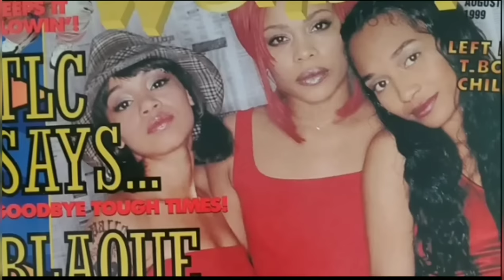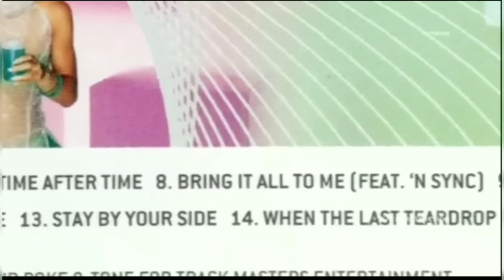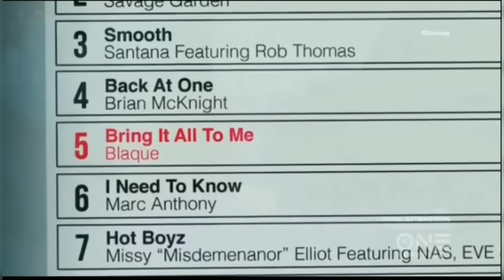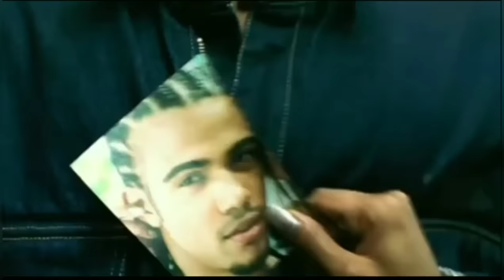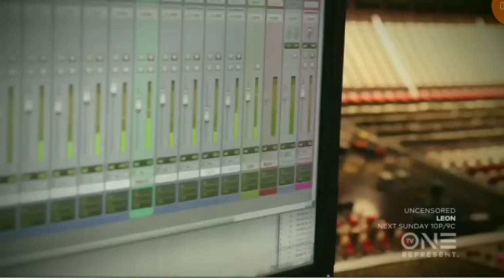Blaque Unsung (2024) (Part 2)